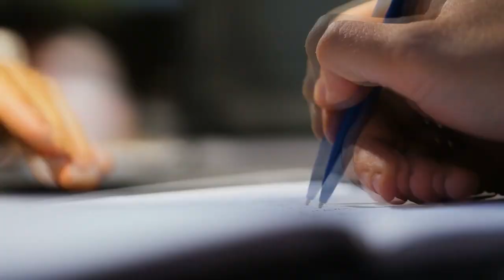XRP Hoy - Una victoria Clave en el Caso Judicial - Ripple y el Espectáculo de payasos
La demanda de Ripple Labs aún está en curso. Pero ahora, el final está a la vista.
Puede darse un acuerdo. Pero de no ser así, ¿Dónde estamos en el caso? Pues de eso se trata el video de hoy.